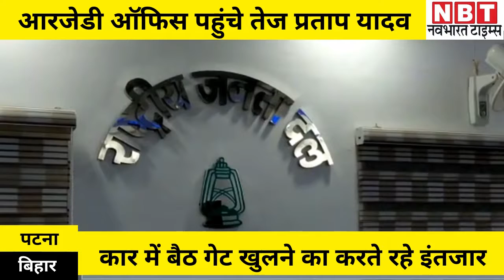Lalu yadav elder son Tej pratap yadav suddenly reached RJD office but did not meet Jagdanand singh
पटना
लालू यादव के बड़े बेटे तेज प्रताप यादव अचानक आरजेडी ऑफिस पहुंच गए। जिस वक्त तेज प्रताप यादव पार्टी दफ्तर पहुंचे, उस वक्त प्रदेश अध्यक्ष जगदानंद सिंह अपने चेंबर में बैठे हुए थे।

पार्टी ऑफिस पहुंचने पर तेज प्रताप यादव ने जगदानंद सिंह से औपचारिक मुलाकात भी नहीं की। वो सीधे लालू यादव यादव के ऑफिस में जाकर बैठ गए। प्रदेश कार्यालय में अचानक पहुंचे तेज प्रताप यादव के लिए गेट भी नहीं खोला गया। तेज प्रताप के सुरक्षाकर्मियों ने आखिरकार खुद से गेट खोला तब जाकर उनकी गाड़ी अंदर जा पाई। उनके साथ समर्थक भी मौजूद थे।

तेज प्रताप यादव पिछले कुछ दिनों से अपने सहयोगी आकाश यादव को लेकर चर्चा में हैं। छात्र आरजेडी के प्रदेश अध्यक्ष पद से हटाए जाने के बाद आकाश यादव ने शुक्रवार को पशुपति कुमार पारस के नेतृत्व वाली एलजेपी का दामन थाम लिया। आकाश यादव के पार्टी छोड़ने पर तेज प्रताप ने कहा कि पार्टी में बेइज्जती सहकर कोई नहीं रहता। जहां गए हैं, वहां के लिए बधाई।

तेज प्रताप और जगदानंद सिंह मुलाकात नहीं हो पाई। जब इस बारे में तेज प्रताप से पूछा गया तो उन्होंने कहा कि मैं तो अपने चेंबर में ही था। जगदा बाबू आ जाते अपने भतीजे से मिलने। मैं यहीं पर था। दरअसल आकाश यादव को छात्र आरजेडी से हटाए जाने पर तेज प्रताप ने जगदानंद सिंह, संजय यादव और तेजस्वी यादव को निशाने पर रखा था। जिसके लिए लालू परिवार में बवाल मचा था। उसने पार्टी ही छोड़ दिया। मगर अब पूरे मामले पर तेज प्रताप बेहद कूल नजर आ रहे हैं।